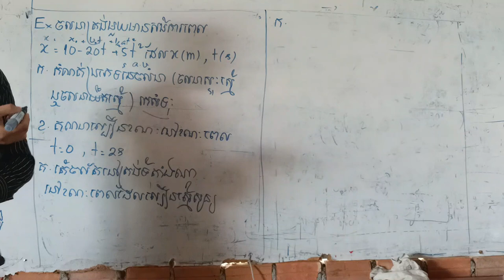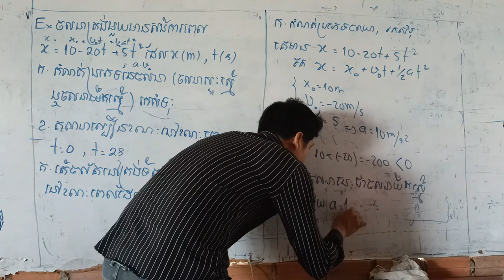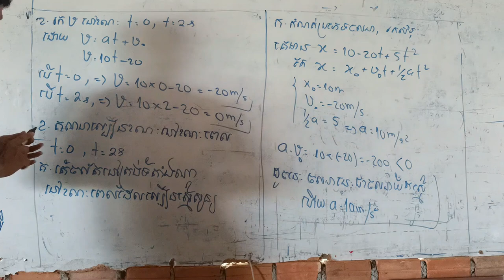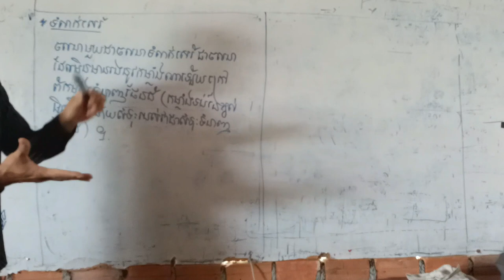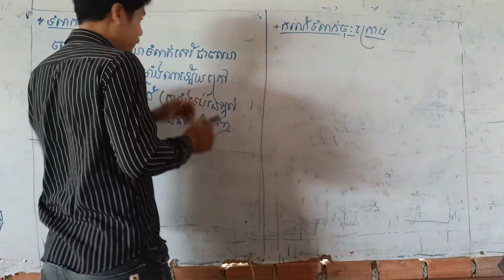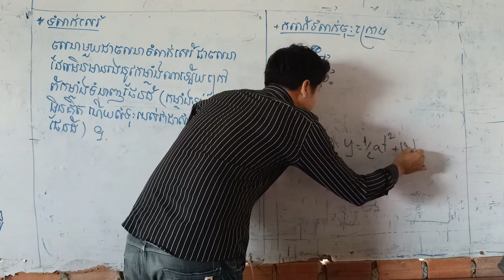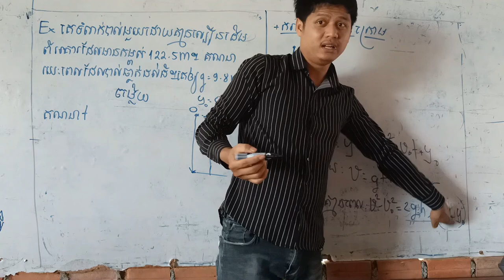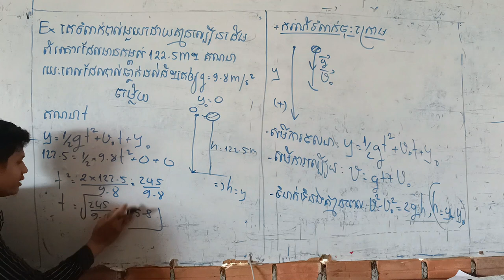រូបវិទ្យា ថ្នាក់ទី១០ ជំពូកទី១ មេរៀនទី១ ភាគ៤